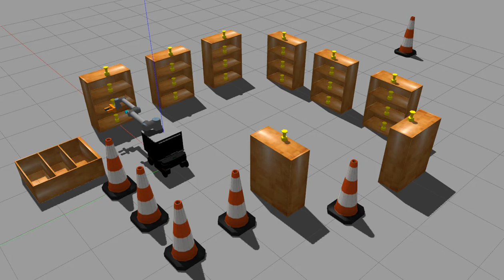FARSCOPE Group Project Simulation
Demonstration of the picking challenge simulation for the FARSCOPE group project